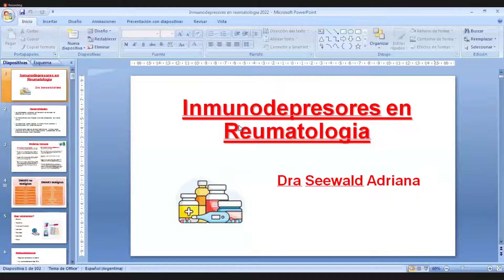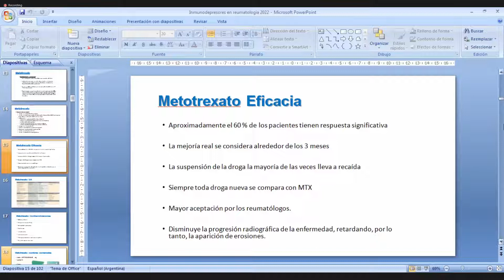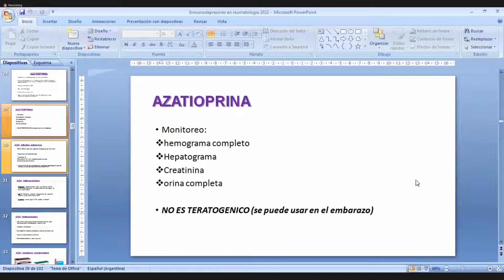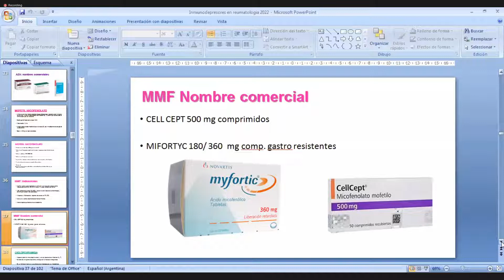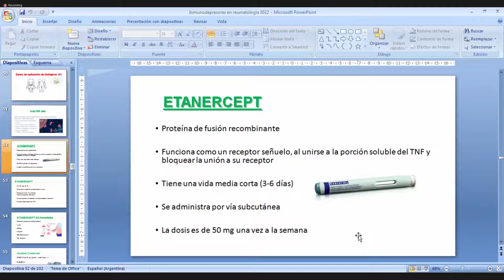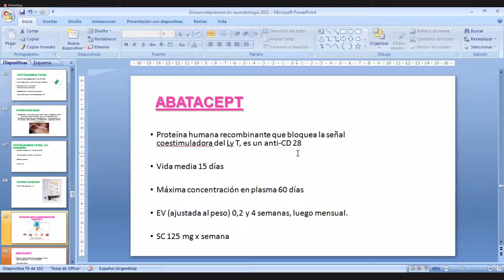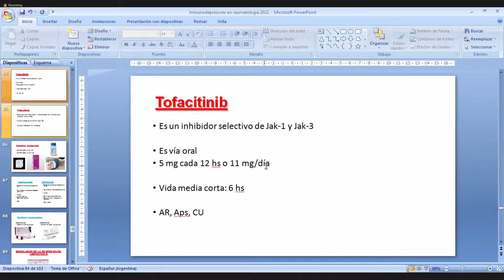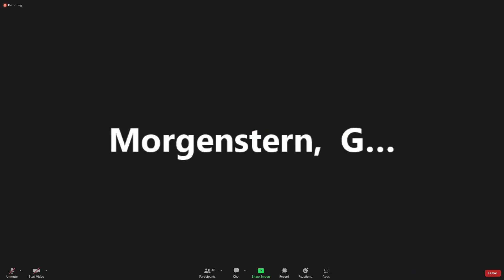REUMATO Inmunodepresores (Dra Seewald) 10/06/22